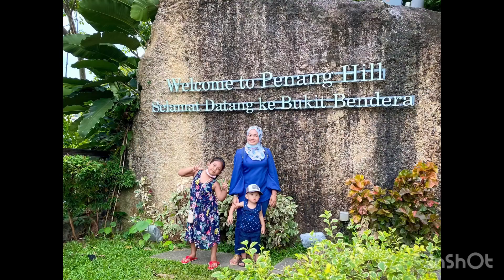Family Vacation Malaysia: Pulau Pinang-harijadi Hani, Miami Beach, Mee Udang, Evergreen Laurel Hotel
1st January 2021, sempena harijadi Hani yg ke 6 tahun, kami pergi ke Pulau Pinang untuk menyambutnya.

Pantai tanjung bungah dan pantai miami antara pantai yang menarik untuk kami kunjungi.

Hotel evergreen laurel sgt baik dan menjaga SOP ketika PKPB ini.